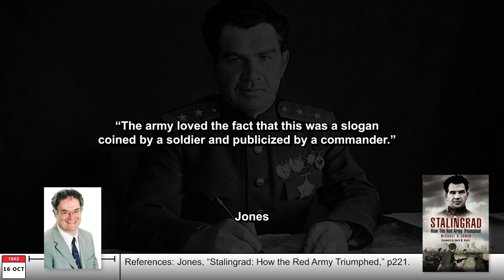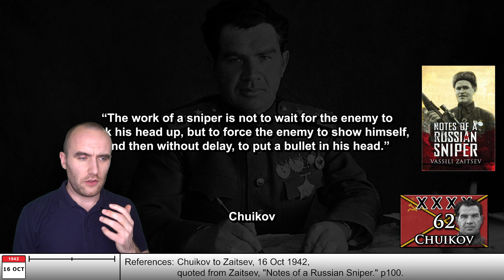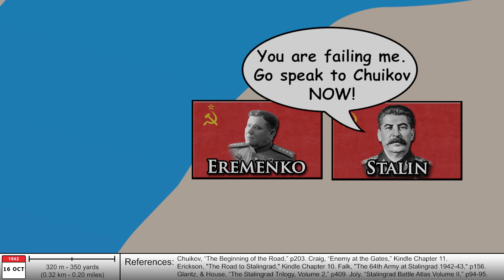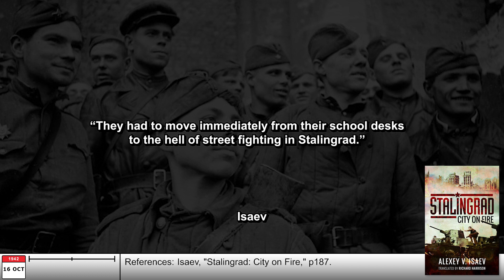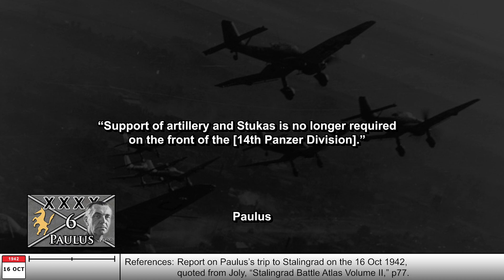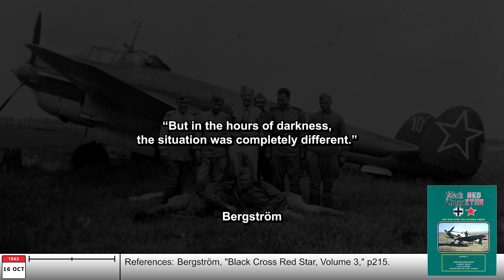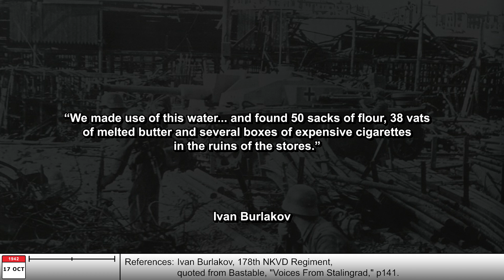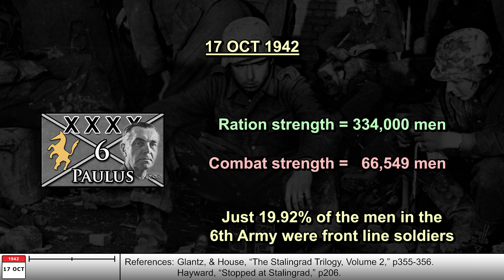Paulus' success leads to his failure BATTLESTORM STALINGRAD E30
Paulus' previous success during the first phase of his 3rd Offensive causes him problems as he shifts his forces south for the second phase. Fighting grinds on inside the Barrikady Factory, and Eremenko visits Chuikov's HQ. Finally, Vasily Zaitsev's accounts conflict on when exactly he picked up a sniper rifle. Let's find out why.

The MAPs for this series were created by Terri Young, and the thumbnail was made by her too. Need graphics?

📚 BIBLIOGRAPHY / SOURCES 📚

⭐ SUPPORT TIK ⭐

ABOUT TIK 📝